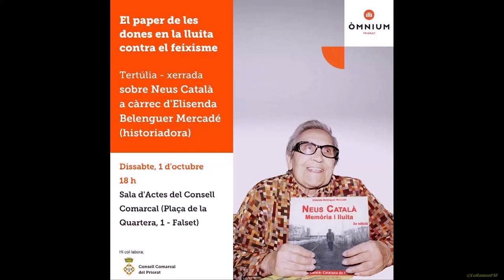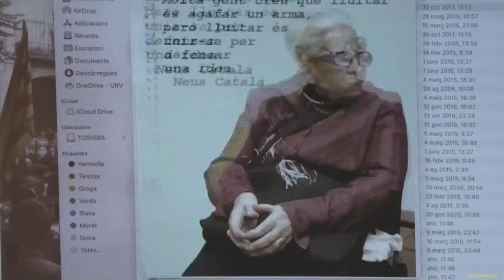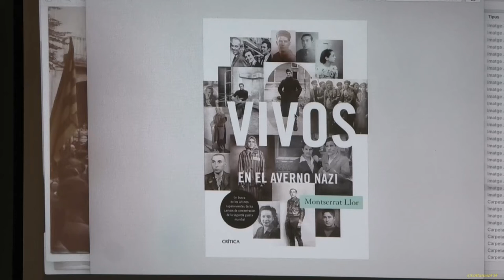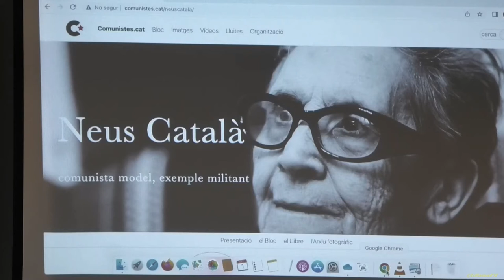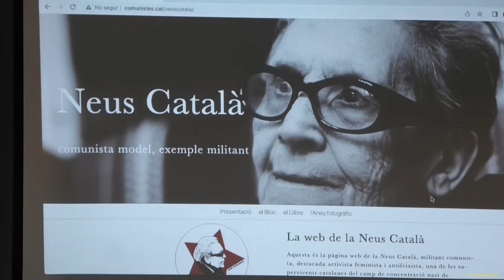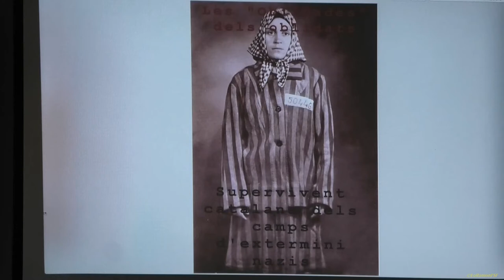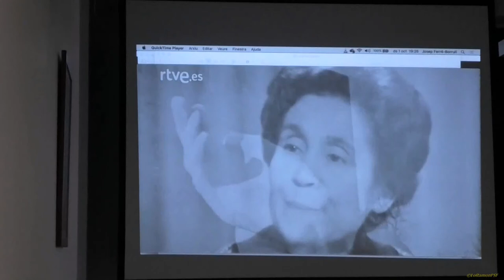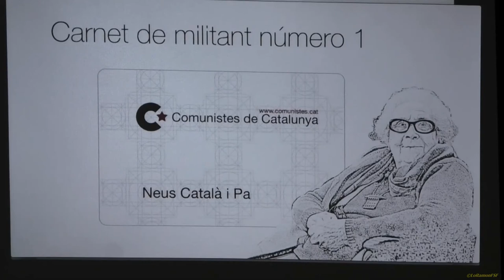XERRADA SOBRE NEUS CATALÀ A CÀRREC D'ELISENDA BELENGUER MERCADÉ (HISTORIADORA). 1 D'OCTUBRE 2022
Xerrada sobre Neus Català a càrrec d'Elisenda Belenguer Mercadé (historiadora)
El paper de les dones en la lluita contra el feixisme.

dissabte, 1 d'octubre
🕕 18 h
📍 Sala d'Actes del Consell Comarcal del Priorat (Plaça de la Quartera,1 - Falset)